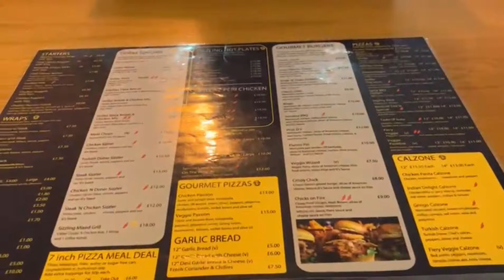FIRE 🔥 at NEAR by NEIGHBOURS house 999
Cooking 🥘
Traveling 🧳
Visiting Family